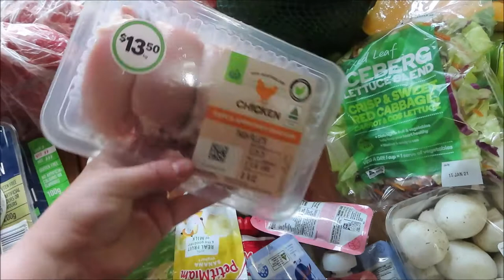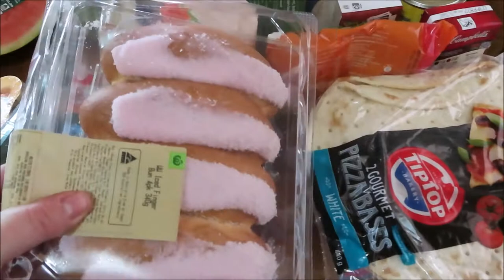FIRST GROCERY HAUL OF 2021! | WEEKLY GROCERY HAUL FOR A FAMILY OF FIVE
Hey Guys!!!

Welcome back to another video! Can you believe that this channel hit 1000??? How crazy is that?! I will be filming a giveaway soon I just havent been to Kmart to pick up the things for it. So most likely next week or so :)
I hope you all enjoy this haul! I'll see you all soon x

If you are new here, Hi my name is Kerri! I am 31 years old and I live in rural Western Australia with my partner of 6 years, Tom. I have three kids Isaac is 10, Tjay is 4 and Sienna is 1.5. I post weekly content on grocery hauls,cooking inspiration, cleaning motivation, gift ideas and more.

EQUIPMENT I USE:
Camera- Cannon SX740HS
Computer- HP Pavillion
Editing Software- Windows Movie Maker